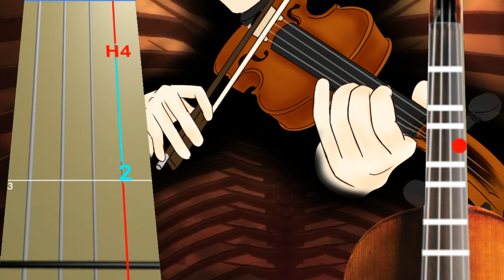Attack on Titan OST - Footsteps of Doom (Violin Tab)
Attack on Titan OST - Footsteps of Doom (KOHTA YAMAMOTO) Violin Tab Tutorial

Attack on Titan OST - Footsteps of Doom Violin cover